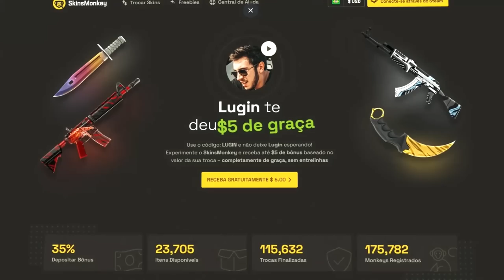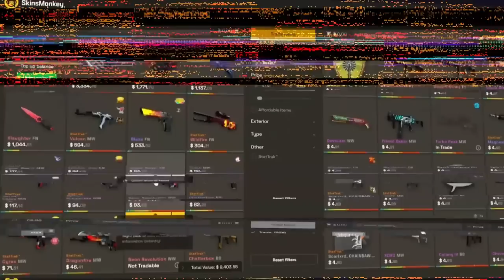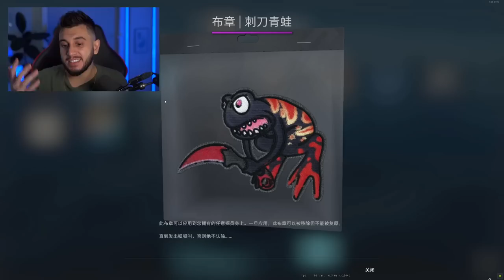A China Está Manipulando Essa Skin de CS